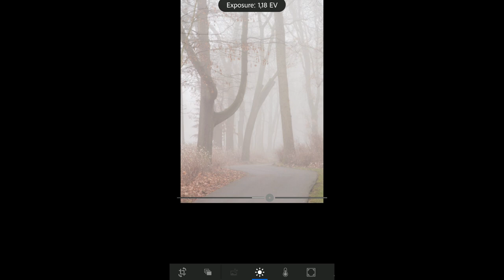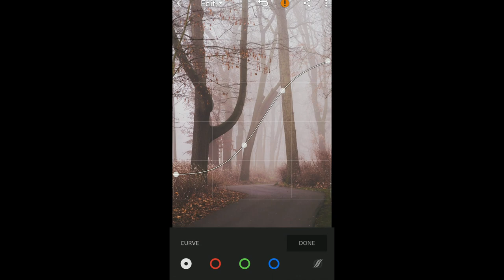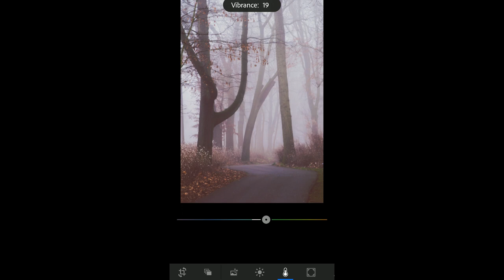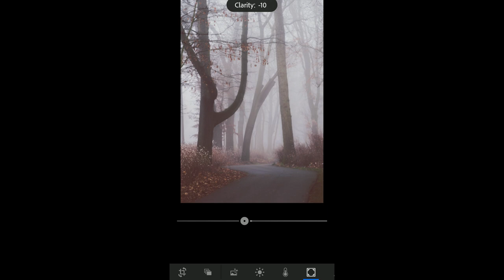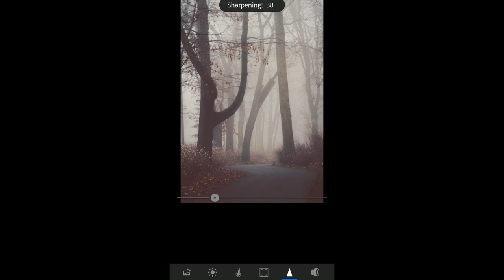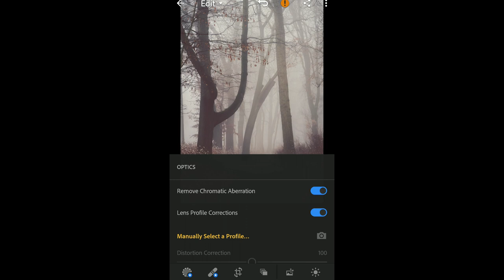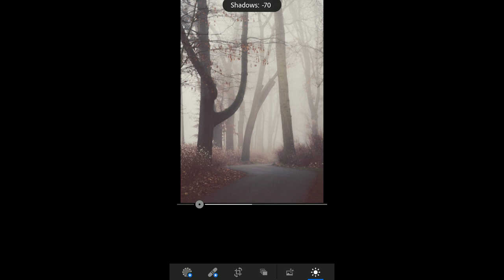How to EDIT photos on MOBILE | Lightroom for Mobile | How to use Lightroom for Mobile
I'll try to edit the same photo again but this time on Lightroom for MOBILE, feel free to write your opinion which one you find better.

Lens 18-105mm :

Lens SIGMA 10-20mm :

Lens SIGMA 70-300mm :

Lens Nikkor 50mm :

Gobe 10 STOP ND FILTER :

Circular polarizer filter :

Gray-Card for White Balance :

My Aluminium L-Bracket :
MACRO :
67MM Macro Reverse Ring for my 18-105mm Lens :

Close-Up Filters :

52MM Macro Reverse Ring for my 50MM Lens :

Vloging-Tripod for Mobile :

My Softbox :